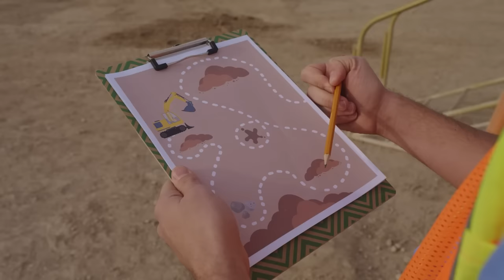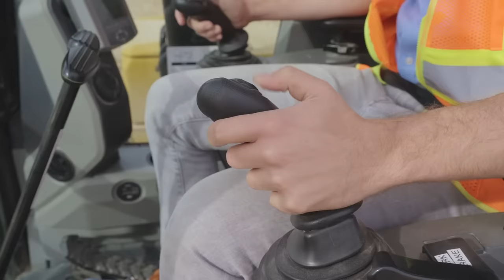Excavator Song! | Blippi Music Videos | Blippi Toys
Excavators are the coolest! Watch Blippi dig with one in this brand new Excavator Song 🎶. Can you do the Excavator dance like Blippi?
Watch this music video and sing and dance with Blippi as he sings about his favorite construction vehicles, diggers and excavators!